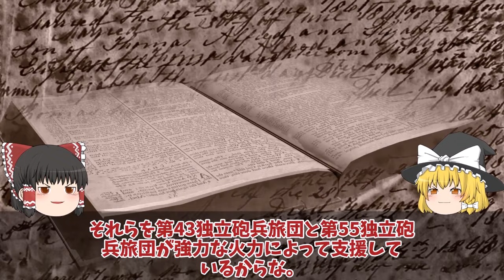【ゆっくり解説・軍事News】ロ軍南部で撤退開始クリミア大橋崩壊ドネツク州ステポヴァ00542幹線道路で返り討ち！ハイマース新戦術の餌食露軍ポンコツ？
引用・転載「出典：海上自衛隊ホームページ」
引用・転載「出典：航空自衛隊ホームページ」
引用・転載「出典：陸上自衛隊ホームページ」